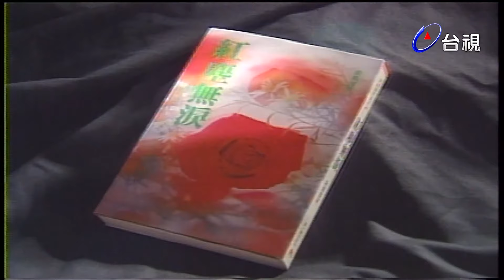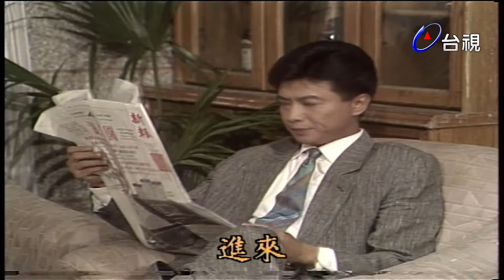紅塵無淚 第 11 集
此劇由香港名作家梁鳳儀編劇，從她的兩部名著「醉紅塵」及「今晨無淚」合併改編而成．劇中，叢樹康和方子昭是青梅竹馬的鄰居，子昭對樹康用情至深，曾多次冒死救他，但樹康為了到香港打天下，竟犧牲了子昭，而任憑她被遣返大陸，被惡棍強姦毒打……在香港，樹康從經紀行雜役做起，為奪取股票大王蕭進的股票市場，和蕭進情婦蔣玉樓發生關係，還娶了行政局首富議員的女兒高彩元為妻，最後，果然當上了立法局議員．而子昭被強姦，送回大陸後，懷孕了，她難辨孩子的父親是樹康還是歹徒，於是決定墮胎．子昭孤苦伶仃，巧遇一位美籍記者袁華生．袁同情她，以結婚名義將她救到台灣．袁後來因癌症去世．袁父袁伯滔是台灣首富，經袁伯滔刻意栽培，子昭成為商界女強人．她猛力砸錢切斷樹康的生意路，卻又在某些業務上好似和他合作著些業務……這場恩怨情仇會如何落幕？充滿懸疑而可期。

演員：張佩華 應曉薇 王秀峰 王瑜 澎澎 馮光榮 陳至珍 林光榮 楊澤中 黃思懿 陸一龍 王昌幟